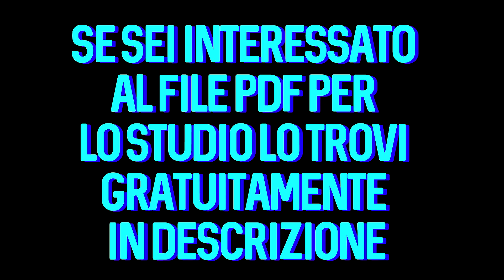a zacinto di Ugo Foscolo in 2 minuti [file PDF in descrizione]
📌PROCEDURA CORRETTA PER APRIRE UN LINK:
1)Clicca il link che vuoi aprire
2)Clicca su DENY se appare una pagina pubblicitaria altrimenti aspetta 5 secondi e clicca "AVANTI"
3)Puoi tranquillamente aprire il link!!

"© Tutto ció che é riportato in questo video sono protetti dal diritto d´autore nonche dal diritto di proprietá intellettuale.
É vietata la copia e la riproduzione dei contenuti e immagini in qualsiasi forma.
É vietata la redistribuzione e la pubblicazione dei contenuti non autorizzata espressamente dall´autore.